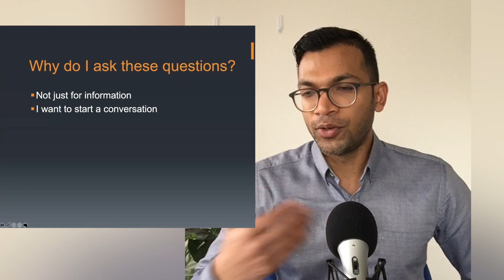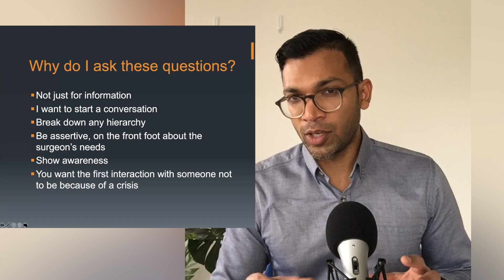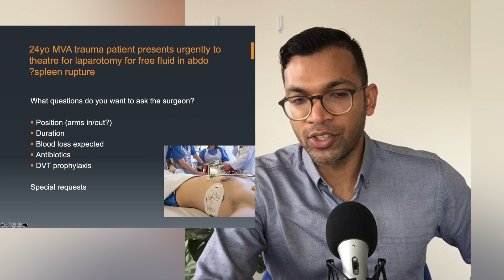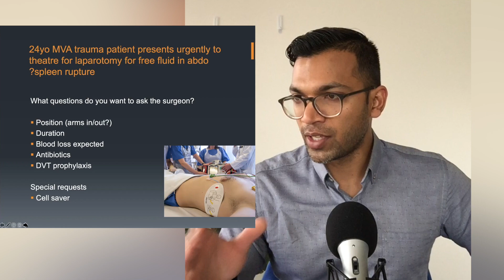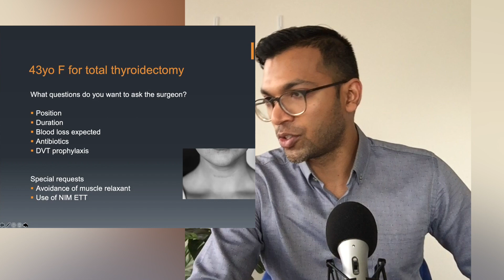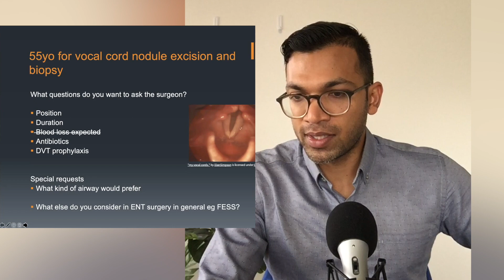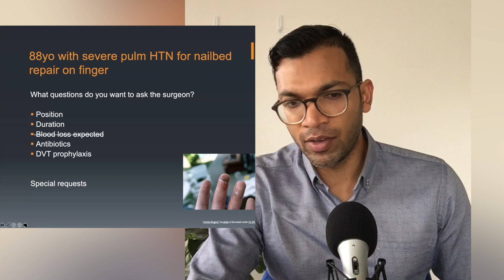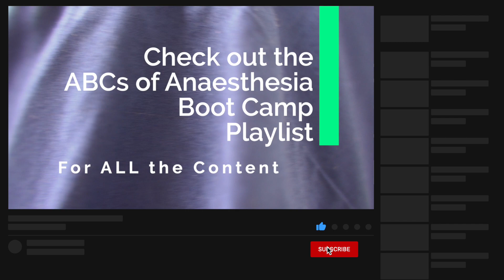Don't forget these surgical issues when planning your anaesthetic!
In this video I go through some really basic but very important and often forgotten things that every anesthetist should ask their surgeon.

Position
Duration
Blood loss expected
Antibiotic and DVT prophylaxis

and other special requests:
ETT type, avoidance of muscle relaxant, cell saver, tourniquet, throat pack, avoidance of GA to name a few..

The medical information in this course is provided “as is” without any representations or warranties, express or implied.

Informed consent was gained from the patient where relevant